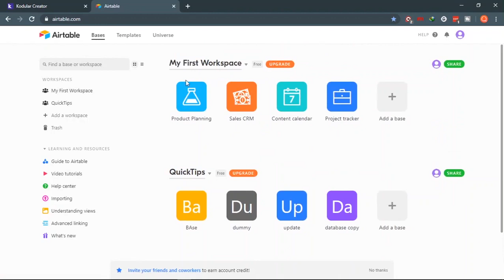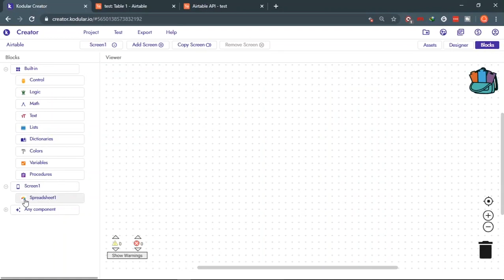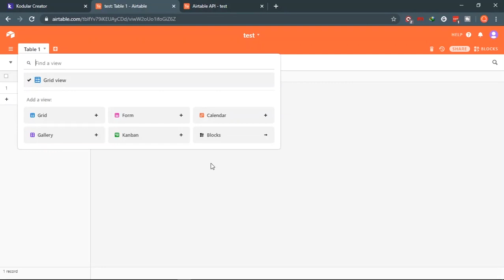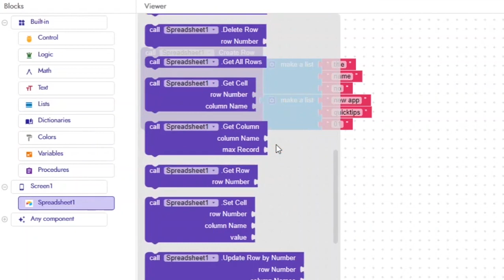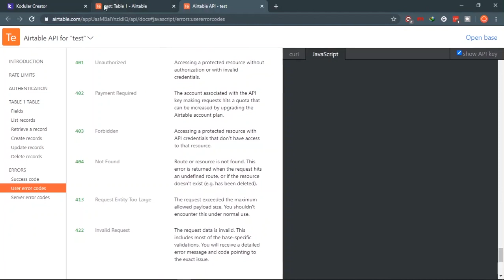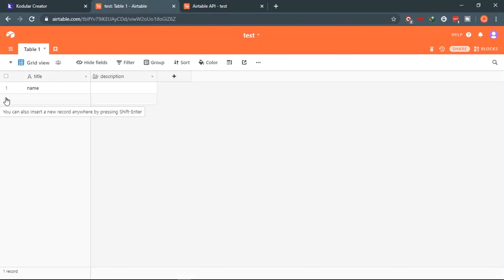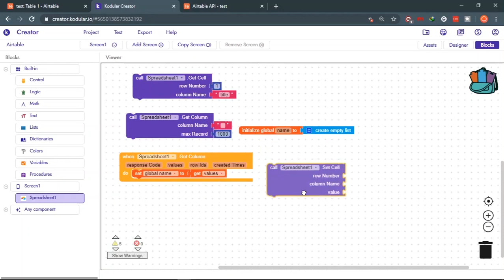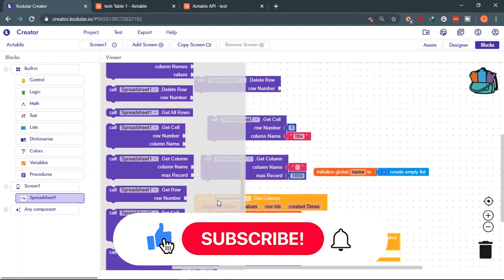How to use Airtable in Kodular | SpreadSheet Component | All Blocks Explained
Welcome.
In this video I will show you how you can use SpreadSheet component in your apps to store large amount of data online which you can call from anywhere, anytime. You will learn how to setup basic environment like api key, basi-id etc and all the info about the blocks.

Get in Contact with us